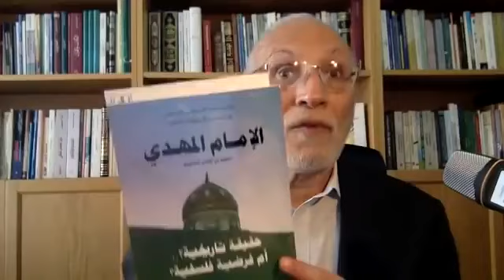لماذا يجب على الشيعة تقديم (السفراء الأربعة) للمحاكمة بتهمة تزوير التاريخ وتضليلهم ألف عام؟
تواصل معنا هاتفيا على رقم الواتس اب :
ahmad alkatib احمد الكاتب • A podcast on Anchor
ahmad alkatib احمد الكاتب on Apple Podcasts
أحمد الكاتب، باحث عراقي  وناقد في الفكر السياسي الاسلامي،  في سبيل الله والحق والحرية والعدل  والمحبة
 والتجديد
يعمل من أجل توحيد المسلمين والمستضعفين في جبهة واحدة ضد الظلم والطغيان والاستغلال والتمييز
يتطلع الى عالم جديد خال من العنف والقهر والتعذيب والكراهية.

مؤلف الكتب التالية: تطور الفكر السياسي الشيعي م الشورى الى ولاية الفقيه.
 الامام المهدي محمد بن الحسن العسكري.. حقيقة تاريخية؟ أم فرضية فلسفية؟
 تطور الفكر السياسي السني نحو خلافة ديمقراطية.
 جذور الاستبداد في الفكر السياسي الوهابي.
السنة والشيعة وحدة الدين ، خلاف السياسة والتاريخ.
 المرجعية الدينية الشيعية وآفاق التطور: الامام السيد محمد الشيرازي نموذجا.
حوارات أحمد الكاتب مع العلماء والمراجع والمفكرين حول وجود الامام الثاني عشر.
 الشرعية الدستورية في الأنظمة السياسية الاسلامية المعاصرة: دراسة مقارنة بين المملكة العربية السعودية والجمهورية الاسلامية الايرانية.
التشيع السياسي والتشيع الديني.
 لماذا تفرق المسلمون؟ وهل يجب أن يتحدوا: جوهر الخلافات الطائفية وطرق حلها.

تواصل مع احمد الكاتب هاتفيا على رقم الواتس اب : 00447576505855

ادعم قناة احمد الكاتب بالتبرع عبر